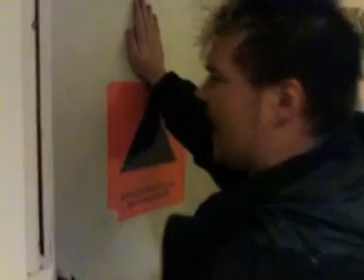HIFK salibandy ja V.I.P.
Pasilan urheiluhallissa pelattiin salibandyä ja etsittiin kuumeisesti vip-tiloja lauantaina 28.10.06